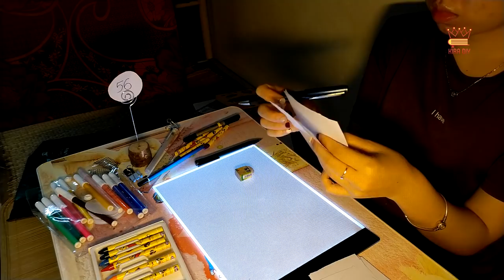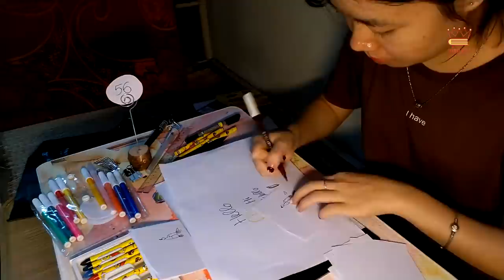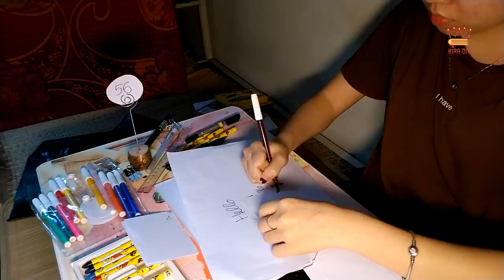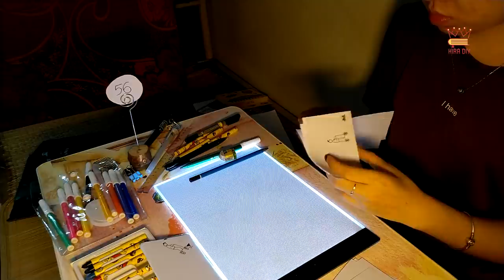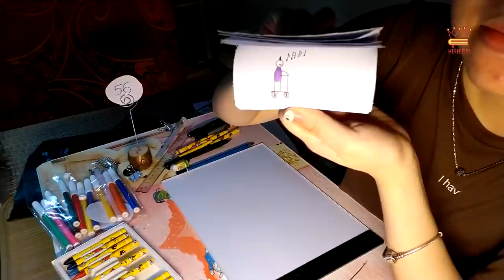054# Driver Flipbooks Kira DIY Day003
I’m Kira DIY, and I make flipbooks by hand-drawing them with pigment liners and markers.
Benefits flipbooks offer :
High Flexibility – A flipbook can be whatever you want it to be. It can be a book, a periodical, a company brochure, a technical manual, a comic strip, websites...anything!